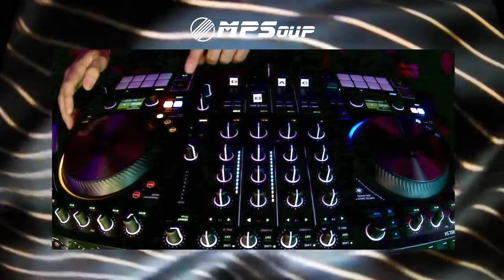House Set 1 X Sessions Live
This was a special set of a wide range of house Music songs, for a change, please enjoy and Share it with all your peeps!

for more Global Drum and Bass!

 Please buy these tracks from the Artist or from any authorized online retailer, great talent and time was invested in making this music, if you like a specific song, producers should have a piece of their pie too.

PSALM 150